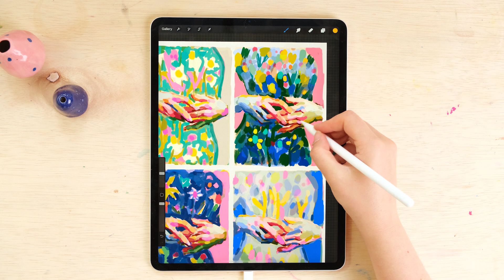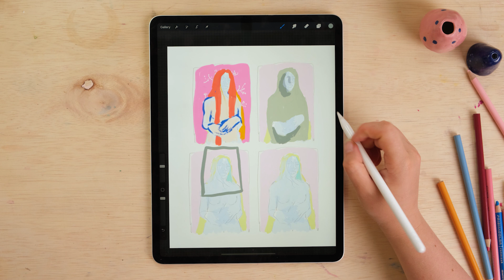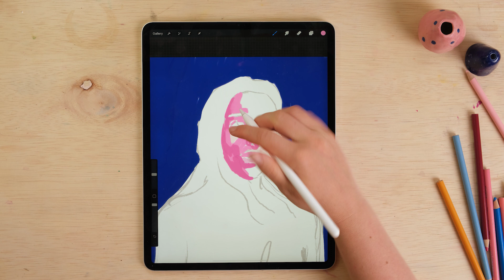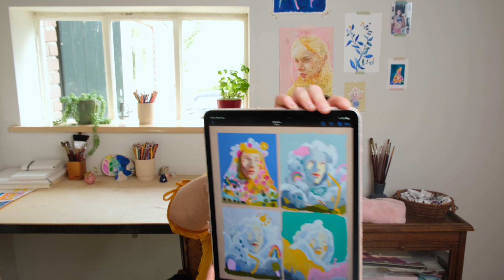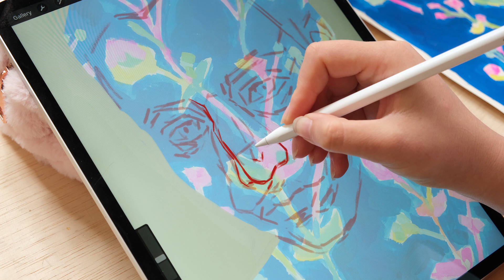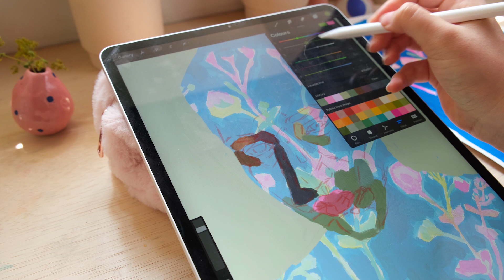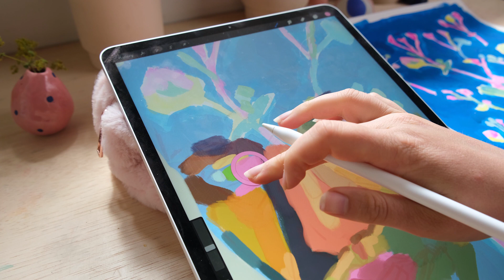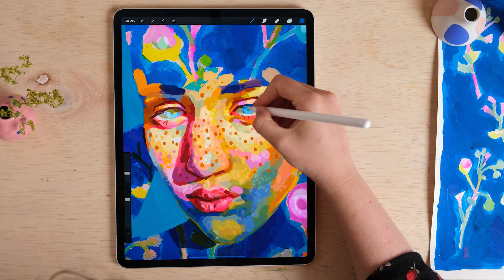✿ ARTIST VLOG ✿ Full art process - A week of painting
Hi everyone, I hope you enjoy the videooo!